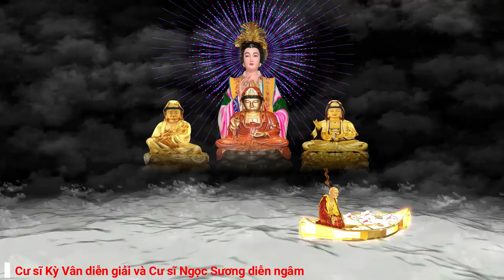Bồ Tát Thanh Sĩ tiên tri Thế Chiến Ba/Chiến tranh thế giới lần 3 - THIỀN TỊNH BỬU SƠN Sydney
Tới Đời đất hỡi trời ơi,
Đông tây nam bắc ôi thôi tưng bừng.
Giặc giã lớn chưa từng ngó thấy, Chúng dùng nhiều khí giới kinh thiên. Làm cho đất động trời nghiêng,
Sanh linh chết chóc muôn thiên khó lường. Thây lấp giáp BÌNH DƯƠNG biển lớn,
Máu trôi đầy khắp chốn cùng nơi.
Còn chi mạng số người đời,
Nếu không chưởng phước khó ngồi thế gian.
Hãy Nghe để Ngộ Tuệ Ngộ Tâm, cuộc đời thanh thản, tốt đẹp.

Không thể!